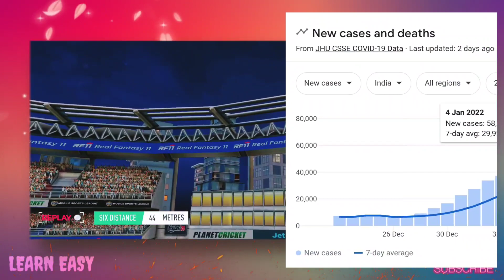🔥 Real Cricket 22 Release delay ? WCC2 New Update Coming soon !!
🔥 Wcc2 New Upcoming update !! Real cricket 22 release date Delayed ??

Today I bought a very interesting news of wcc 2 and real cricket 22 , in this video I will tell you about the next step of nextwave multimedia multimedia is going to start work on Wcc2 game , sign in this video I will tell you all about this and we will talk about real cricket 22 release date , so if you want to like this please hit the like button and share this video with friend and subscribe learn easy channel for more updates thanks